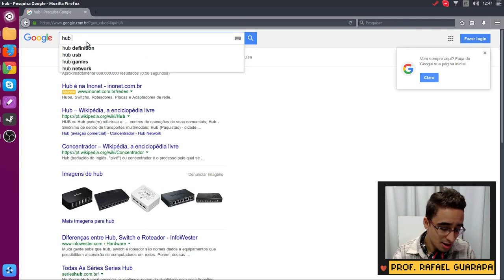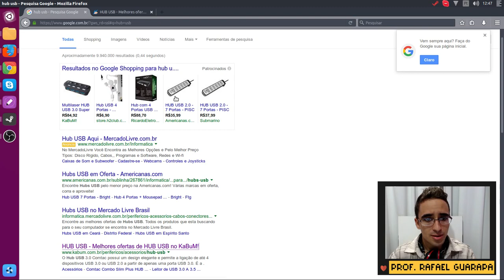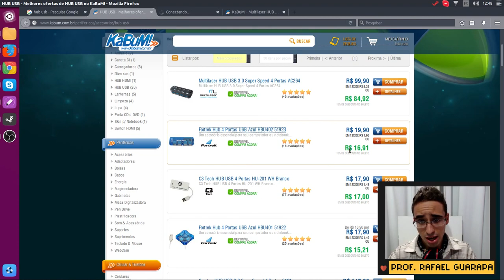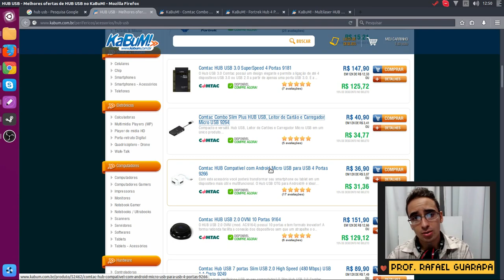Informática - como adicionar mais entradas USB no computador com Hub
Vídeo aula de informática - aprenda como adicionar mais entradas usb no seu computador, notebook, netbook ou table